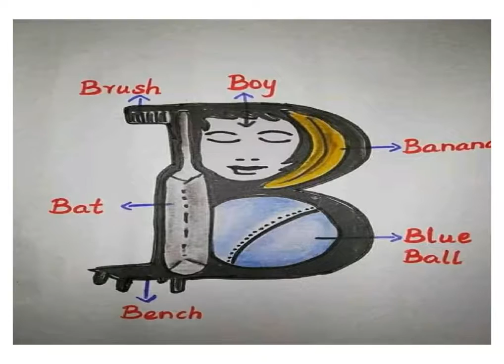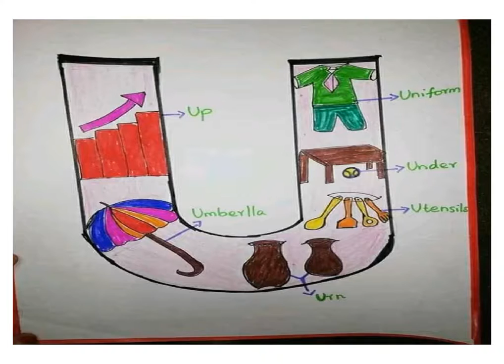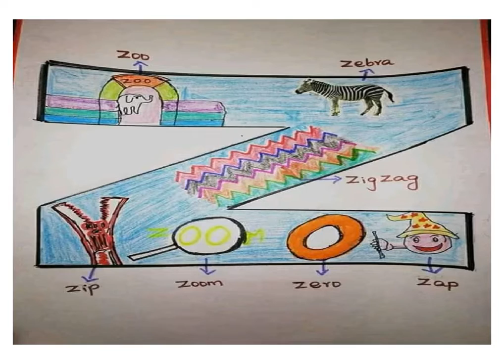BABAR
KIDS BEST LEARNING ALPHABETS